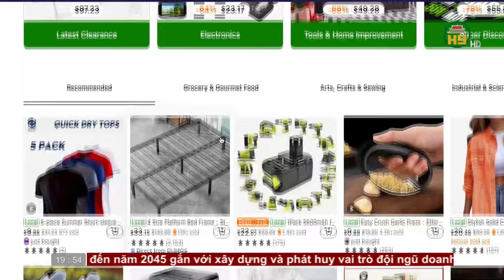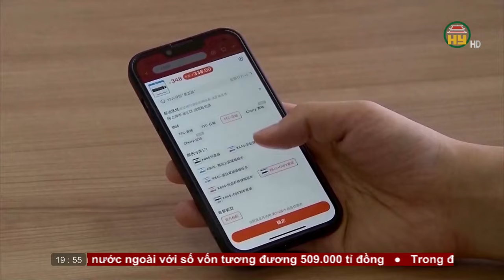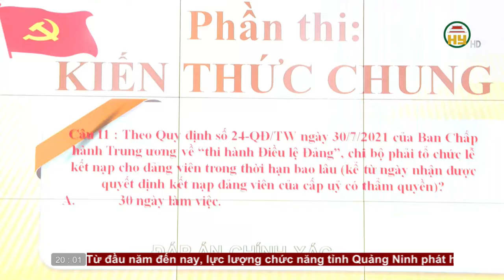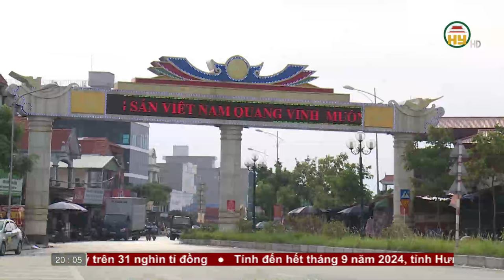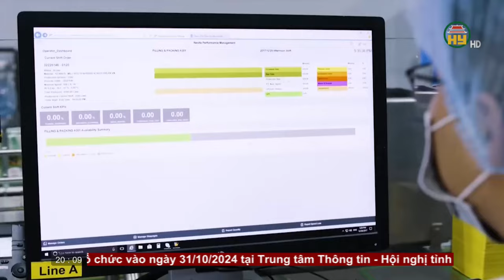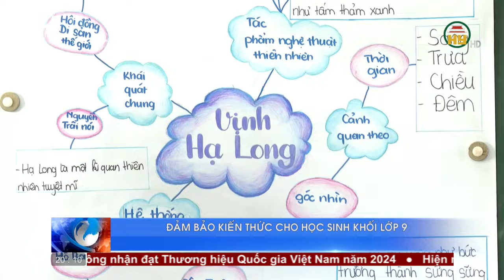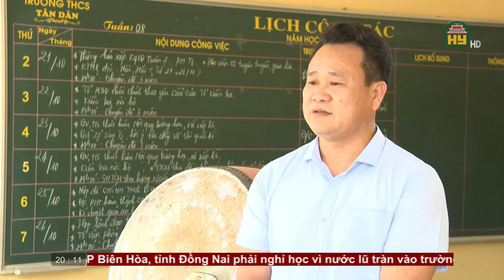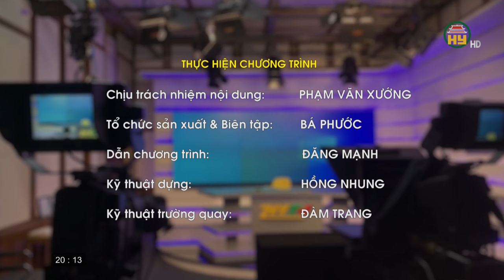Thời sự Hưng Yên thứ Ba ngày 29/10/2024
Hưng Yên TV | Thời sự Hưng Yên thứ Ba ngày 29/10/2024

Tiktok: Truyền hình Hưng Yên
Facebook: Đài Phát thanh và Truyền hình Hưng Yên
Zalo: Đài PTTH Hưng Yên